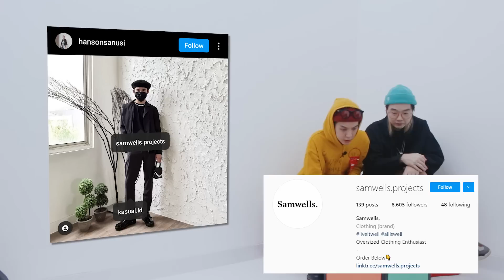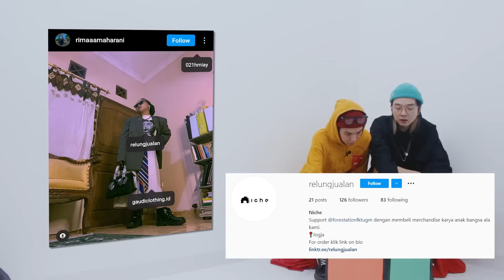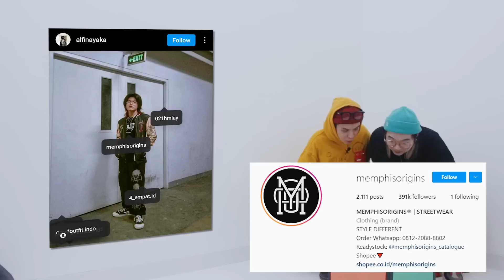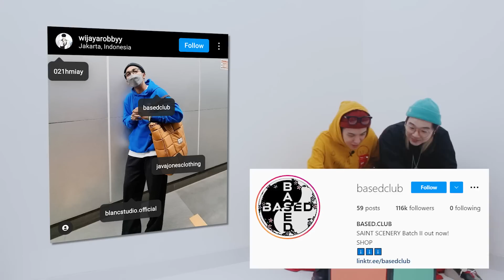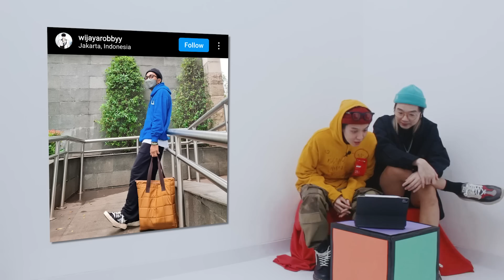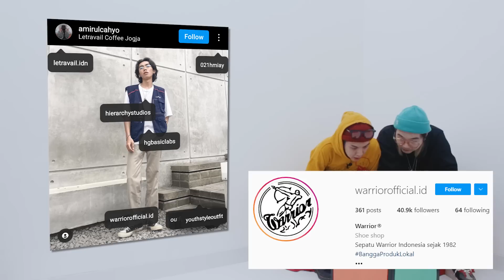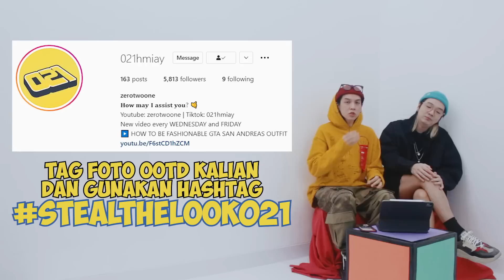REACT OUTFIT OOTD LOCAL BRAND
THE DRIP

CHRIS
- Faithfade smiley - Sadders Series beanie
- Antidot Studio x Quin Fidelis Jacket in Jet Black (SOLD OUT)

QUIN
- ALL MARCH BEANIE CAP WOOL MAROON
- Antidot Studio x Quin FAITHFUL HEART HOODIE IN MUSTARD

Don’t forget to use hashtag tantangin021 !!